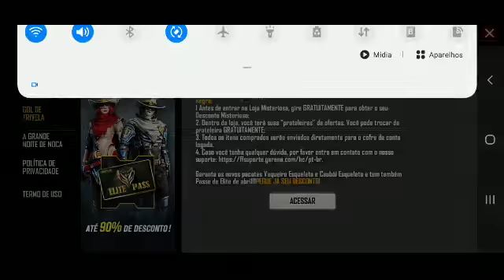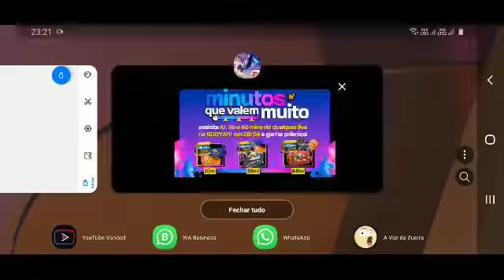Free Fire mostrando um pouco da minha conta que tá um pouco gemada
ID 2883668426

shid=yw9hch12c26m